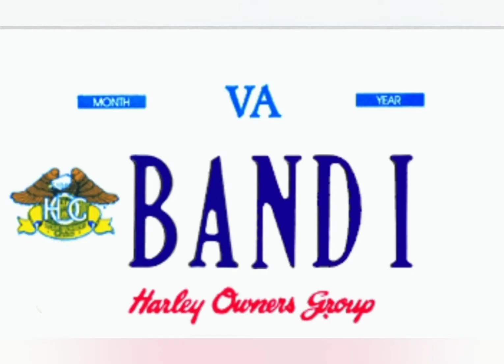Welcome to BandiLand.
Quick intro about us